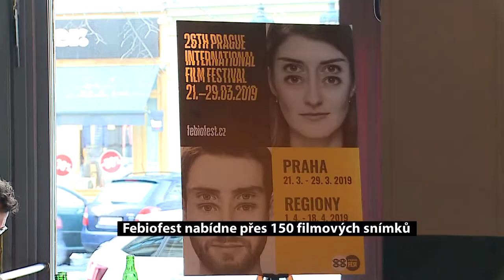Febiofest nabídne přes 150 filmových snímků